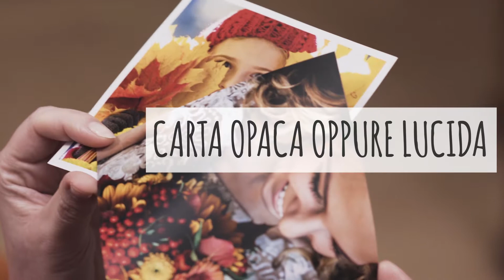Stampiamo le foto di Instagram | Colorland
Le stampe in formato quadrato - la hit dei social media. Le foto, che fino ad adesso potevano essere visibili solamente sul proprio profilo o nella memoria del telefono, possono essere stampate e vivere di una vita propria fuori dalla rete. Per le instafoto è possibile scegliere tre tipi di inquadratura e diversi effetti coloristici. Ora puoi creare con facilità un album tradizionale (per te stesso o ad esempio per...tua nonna :) con le modernissime foto di Instagram.

Le instafoto sono disponibili in due formati: 10 x 10 cm e 13 x 13 cm. Possono essere stampate su una carta lucida o su una carta opaca. L'ordine minimo di stampe è di 20 pezzi. Puoi anche scegliere di stampare in un unico ordine solo alcune foto su carta lucida e altre su carta opaca.